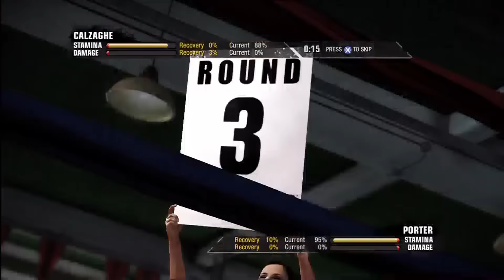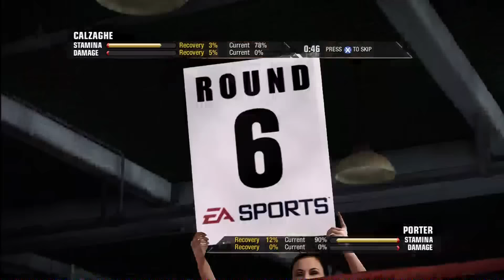Xbox 360 - Fight Night Champion - Legacy Mode - Fight 2 - Joe Calzaghe vs Conrad Porter